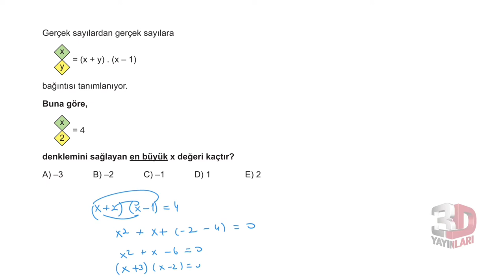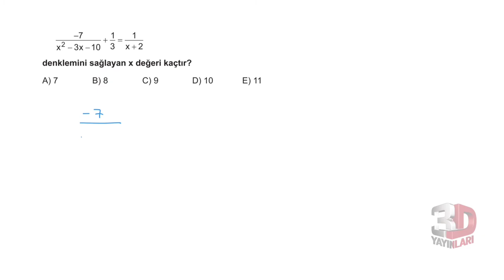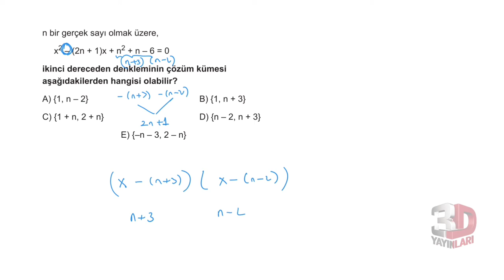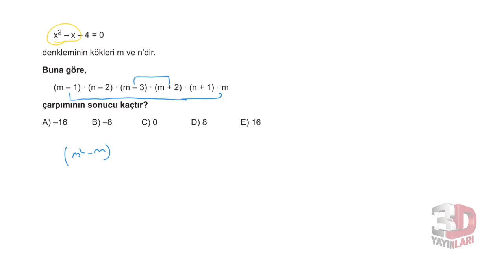3D TYT MATEMATİK BÖLÜM -5 TEST -1(İKİNCİ DERECEDEN DENKLEMLER)